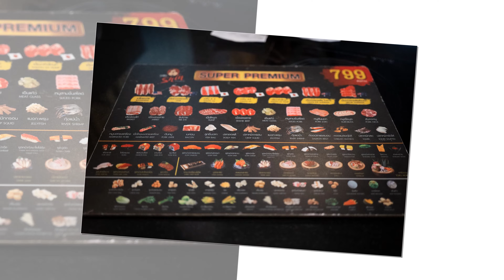07082565 HAPPY SUNDAY